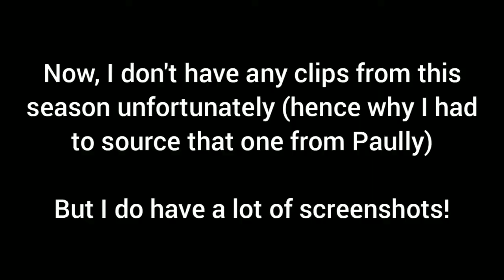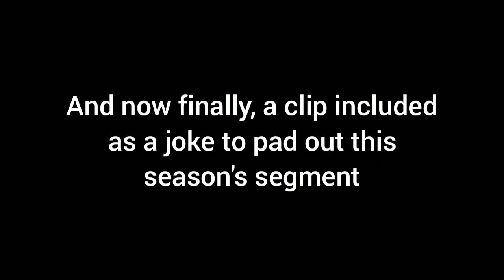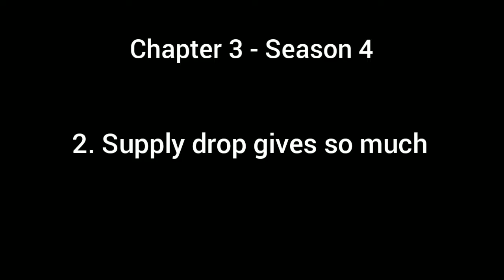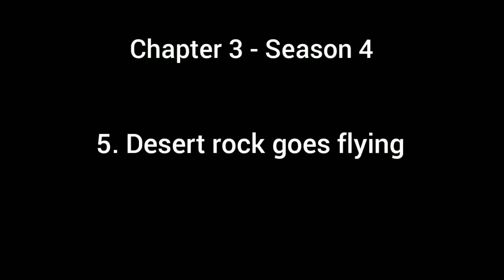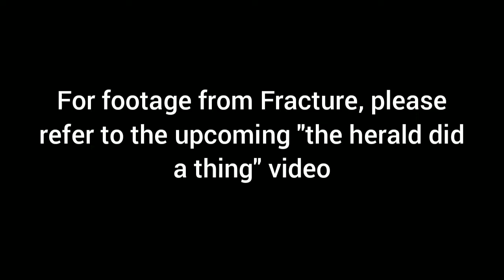Chapter 3 Clips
Somehow in someway we have made it to the end of another Chapter of Fortnite

So let's review the clips I recorded throughout this chapter, for the lols I guess, to say farewell to the best Chapter ever made

goodbye Chapter Three!!

see you in fracture / the herald did a thing

Chapters Three:

0:00 Intro

Season 1
0:08 Spider-Tracy: No Way to the Supply Drop
0:27 Joy's Dreamworld: Endgame
0:55 Cube Queen gets pwned

Season 2
1:17 Me and Paully break the loop with a Battle Bus
1:46 A slideshow of my time resisting the Imagined Order
2:25 I didn't know when to quit, but Slone was glad I was there

Season 3
3:04 Guy knocks himself out with his own dub shooting
3:26 Paully tries to brutally murder me with Off-Road Tires
3:57 ♪ There's a hole in the ground ♪ la la la la la ♪
4:34 The Coral Castle Status Recap, Chapter 3 - Season 3

Season 4
5:13 The flairship does not like me
5:44 Supply drop gives so much
6:15 Paully stands tall on the Launch Pad
6:46 Shield Keg from the Heavens
7:04 Desert rock goes flying
7:31 The Coral Castle Status Recap, Chapter 3 - Season 4

8:14 Credits